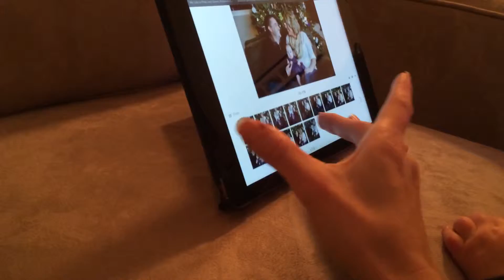Checking out photos!!